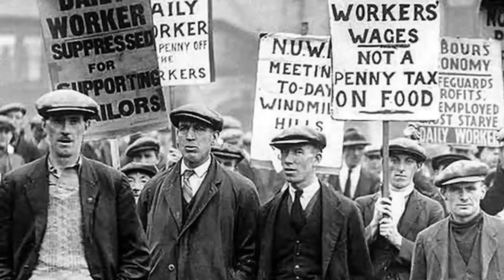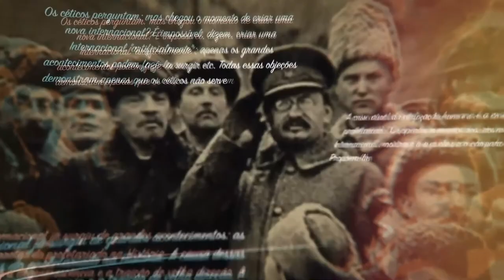EP. 5 - The Communist International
The fifth episode of the series Trotsky, Life, Works, Struggle